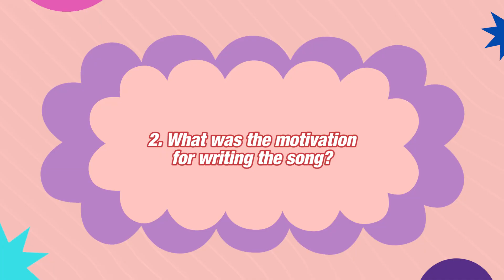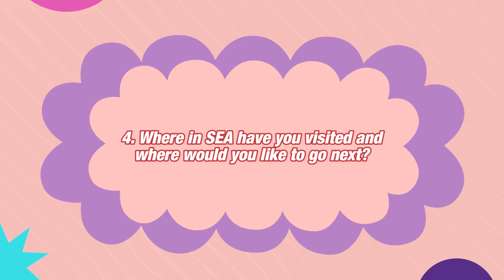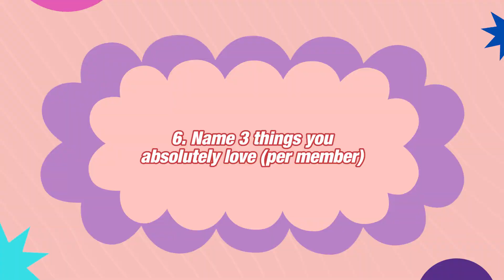7 Questions with OH MY GIRL! 🇰🇷✨💓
Beloved K-Pop girl group @OHMYGIRL talks about what Real Love means, their fave things,  memories in Southeast Asia, and more! 🌏 Watch them answer all these in 7 questions. 💓

Stream their  2nd Album "Real Love" out now everywhere: OHMYGIRL.lnk.to/RealLove